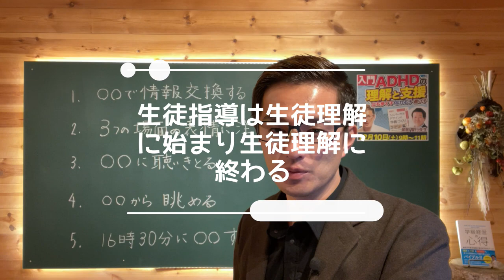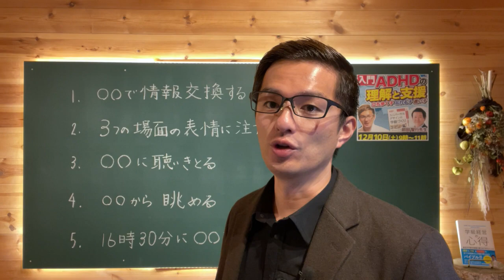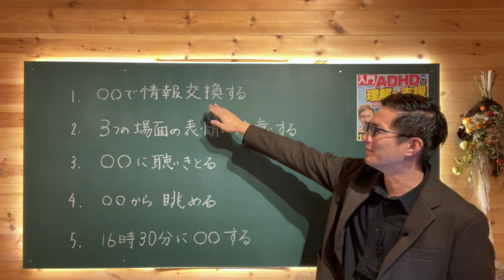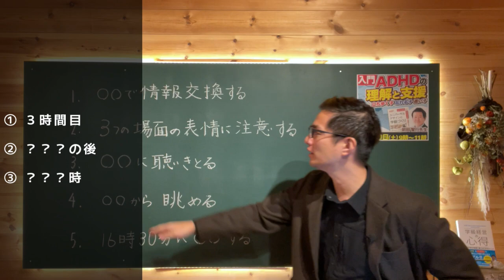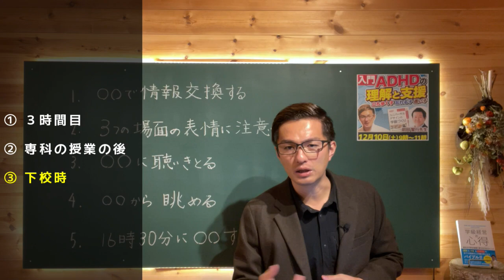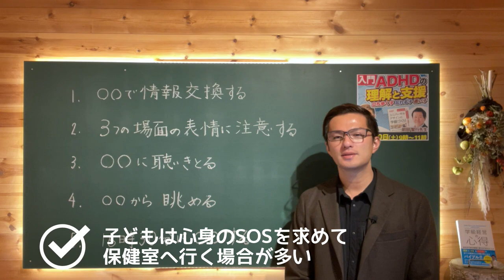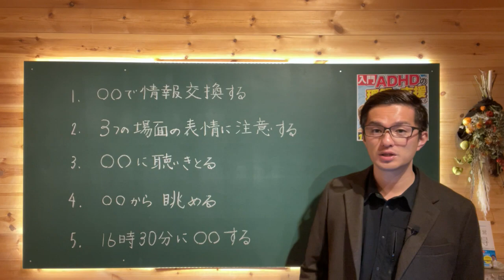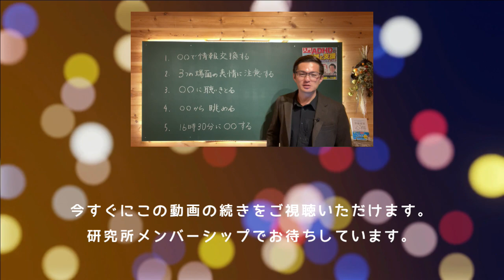担任が知らない子どもの「裏の顔」の簡単な見抜き方！【一部無料公開】